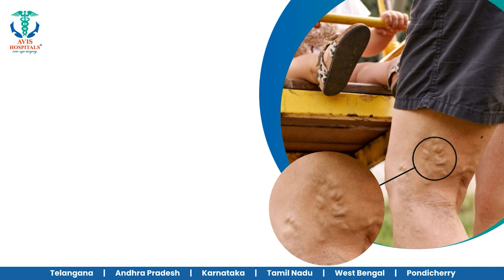இலங்கையில் வெடித்த வன்முறை - சிறையிலிருந்து தப்பிய கைதிகள்..!